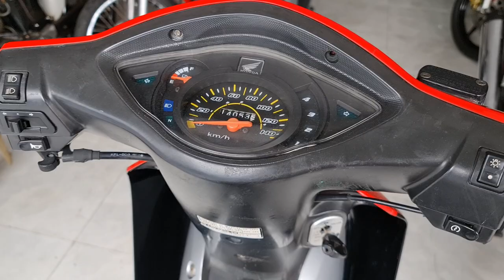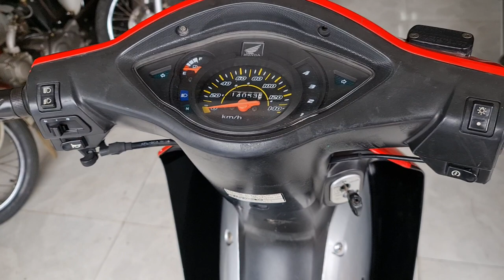Honda RS 100 Chất như nước cất 😝